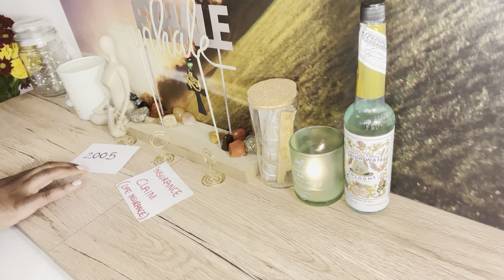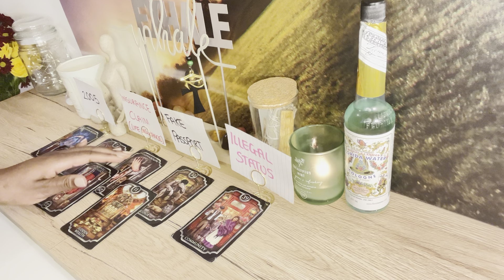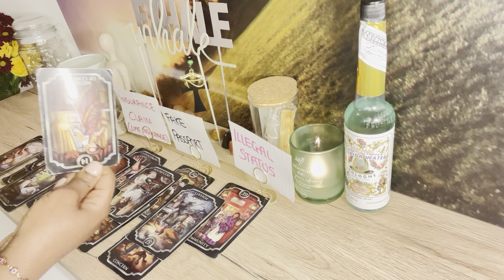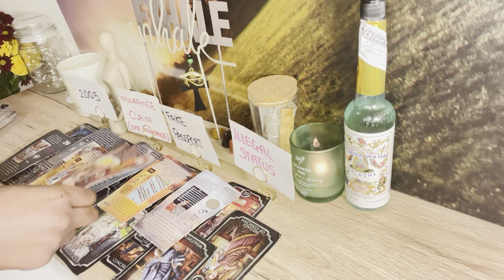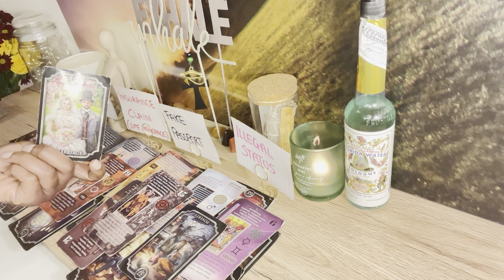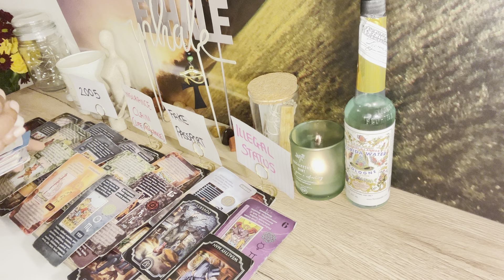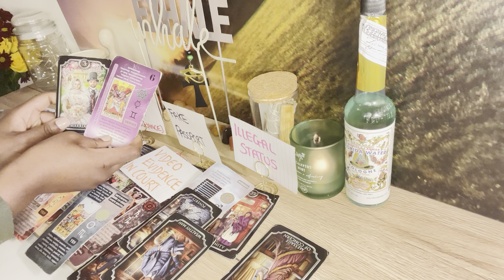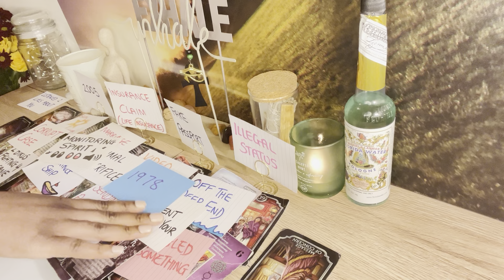KARMIC FAMILY TIES INTO A VERY COMPLICATED CORRUPT CASE.